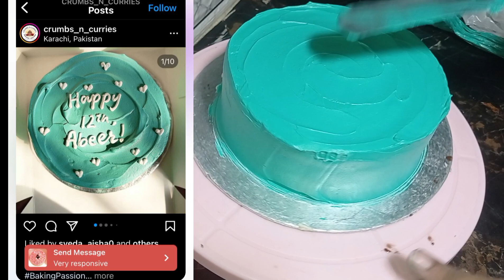How to make chocolate cake|Customized sea green cake|How to make n sell cake at home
1 pound chocolate cake|Customized sea green cake|How to make n sell cake at home

How to make chocolate cake at Home|Bake n sell|How to grow a cake business ‎@Bakewithmeem555

All Baking Tips in One Video|Basic sponge cake|Whipping cream tips in different weather|cake
Chocolate cake recipe with perfect measurements|How to start a bakery business

How to make 2 cakes at a. time with one mould|How to whipp cream|Chocolate ganache recipe

Grow your bakery business ideas|Easy recipes|Cakes|Tea cakes|Cup cakes

Ghar se bakery ka kaam kaise start karein|Orders nhi arhay kaise customer banain|Tips and tricks guide

1. Chocolate cake recipe
2. Moist chocolate cake
3. Homemade chocolate cake
4. Easy chocolate cake
5. Best chocolate cake
6. Fudgy chocolate cake
7. Simple chocolate cake
8. Dark chocolate cake
9. Eggless chocolate cake
10. Quick chocolate cake
11. One-bowl chocolate cake
12. Classic chocolate cake
13. Decadent chocolate cake
14. Chocolate layer cake
15. Gluten-free chocolate cake
16. Vegan chocolate cake
17. Chocolate birthday cake
18. Chocolate dessert
19. Chocolate cake from scratch
20. Chocolate cake with frosting
1. Chocolate ganache
2. Ganache recipe
3. Easy chocolate ganache
4. Dark chocolate ganache
5. Ganache for cake
6. Ganache icing
7. Simple ganache
8. Ganache frosting
9. Homemade chocolate ganache
10. Ganache glaze
11. Quick ganache
12. Ganache topping
13. Best chocolate ganache
14. Ganache for desserts
15. Ganache filling
16. Ganache drizzle
17. White chocolate ganache
18. Ganache for cupcakes
19. Smooth ganache
20. Ganache ratios
1. Home-based cake business
2. Starting a cake business
3. Cake business tips
4. Home bakery startup
5. Cake decorating business
6. Entrepreneurial baking
7. Home cake business guide
8. Small business baking
9. Cake business plan
10. Home kitchen business
11. Cake business essentials
12. Marketing for cake business
13. Legalities of home baking
14. Cake business success
15. Online cake business
16. Cake pricing strategies
17. Home-based bakery tips
18. Cake business from scratch
19. Social media for cake business
20. Building a clientele for cake business
1. Whipping cream
2. How to whip cream
3. Stiff peaks whipped cream
4. Whipped cream tutorial
5. Homemade whipped cream
6. Whipping cream for desserts
7. Whipped cream peaks
8. Electric mixer whipped cream
9. Whipped cream consistency
10. Whipped cream without sugar
11. Heavy cream whipping
12. Whipped cream toppings
13. Whipping cream by hand
14. Whipped cream for cakes
15. Vanilla whipped cream
16. Sweetened whipped cream
17. Flavored whipped cream
18. Whipping cream tips
19. Whipped cream for pie
20. Whipped cream troubleshooting